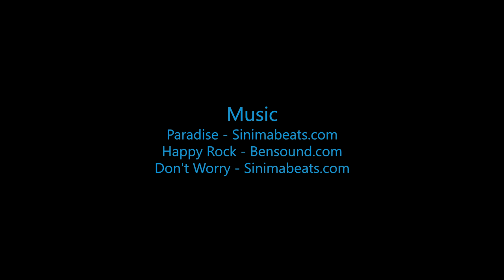Erik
Swoopware: Adventure Tour Video - Erik